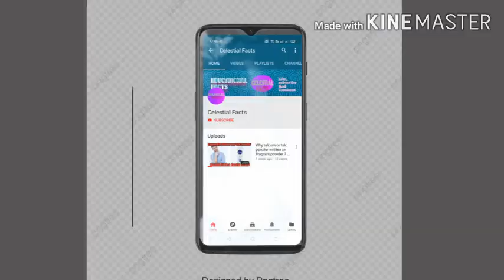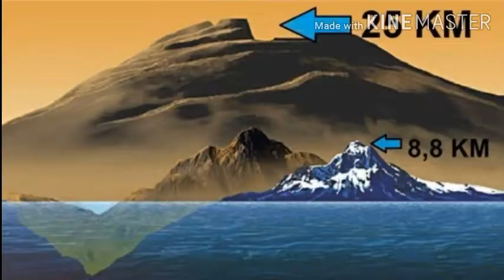The most precious thing in the world/ Mass of the sun ☀ in hindi. Celestial Facts.- Must watch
In this video I have told about 10 very exciting and educational facts which makes you entertain as well as increase your knowledge. Watch this video till end without skipping this video. This video contains 10 most interesting facts. Some of amazing facts of this video are :
~. What is the most valuable thing in the world?Or                  what is the most precious thing in the world?
~. When does the first camera was created and how                 much time it spent to take a photo or pic?
~. Which is the biggest or hugest star in the universe?
~. What is the speed of Wi-Fi on the moon?
~. What is the mass and gravitational force of sun? About how much far away object it pull towards it?
~. Where is the deepest dig in the world digged by human beings and what is its depth?
~.  Highest peak of our solar system.
If you really enjoy my video or get some help from my video, like the video which gives me a pleasure feeling and motivation to create more amazing videos.
Errors : Top 10 Amazing facts in hindi. #10 educational facts in hindi. Facts about sun, moon, star and universe. Celestial facts.